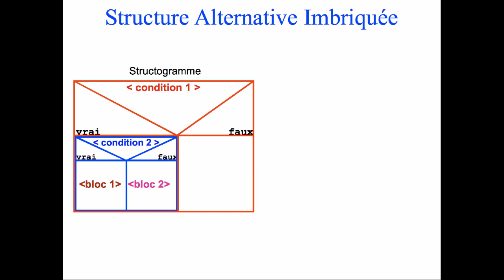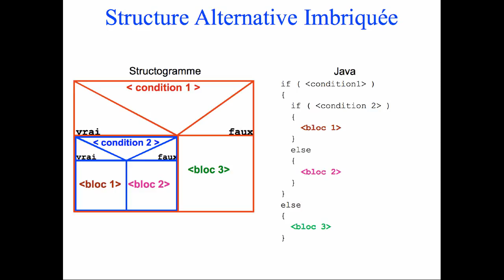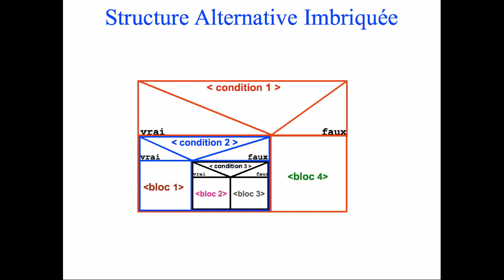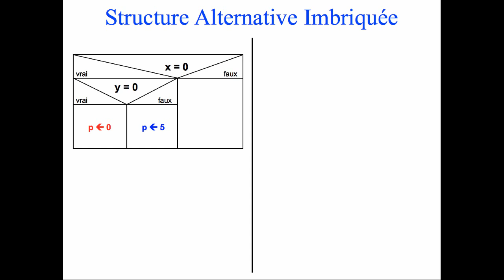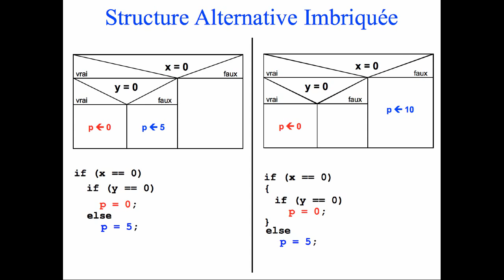Java for 3GIG - nested IF structures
Listen and watch two grammar school teachers, Carlos & Alex, introducing nested IF structures.